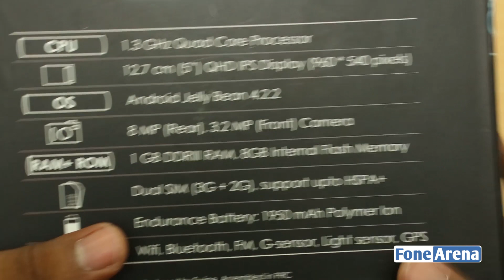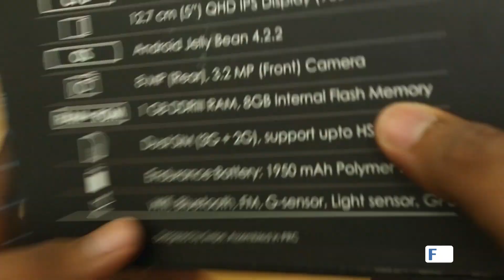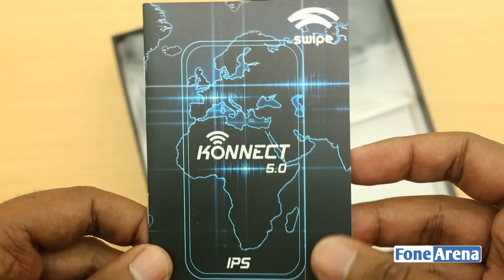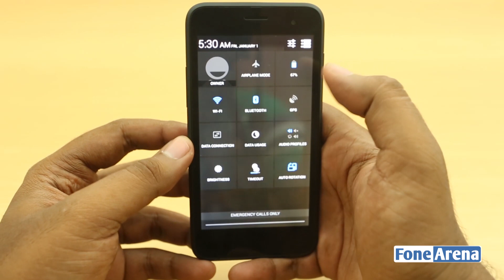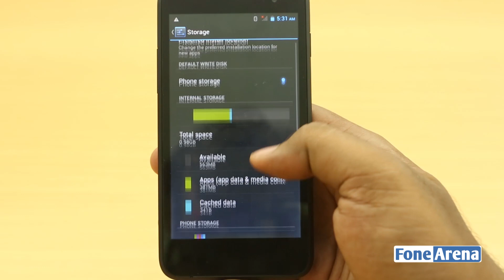Swipe Konnect 5.0 Unboxing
Swipe Konnect 5.0 Unboxing by FoneArena. unboxes the Swipe Konnect 5.0. Swipe Konnect 5.0 has a 5-inch ( 960 ×540 pixels) qHD capacitive touch screen IPS display based on one-glass-solution, powered by a 1.3 GHz quad-core processor and runs on Android 4.2 (Jelly Bean). It has a 8-megapixel rear camera with OmniVision sensor, LED flash and a 3.2-megapixel front-facing camera. It comes with dual SIM support and 3G connectivity.